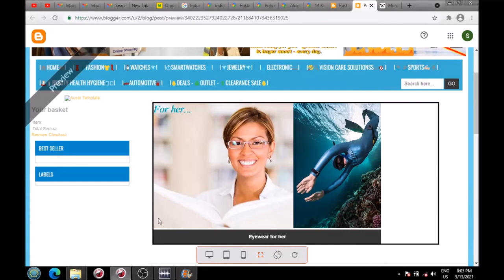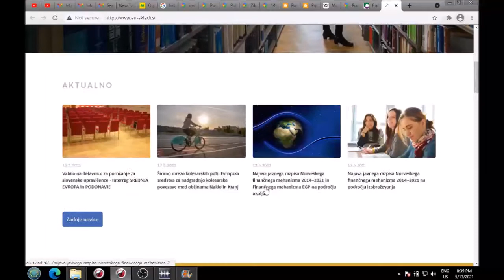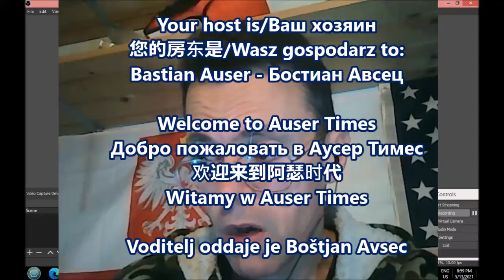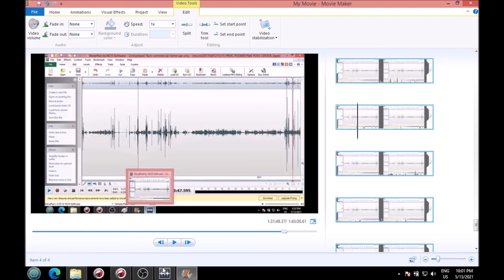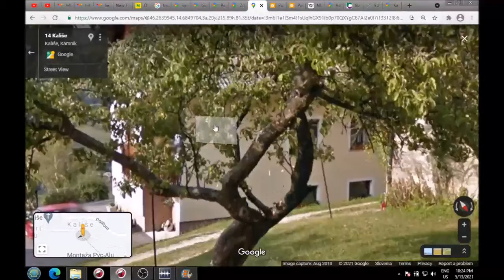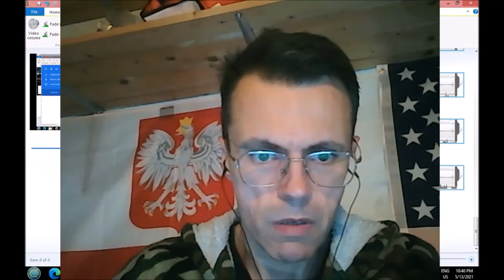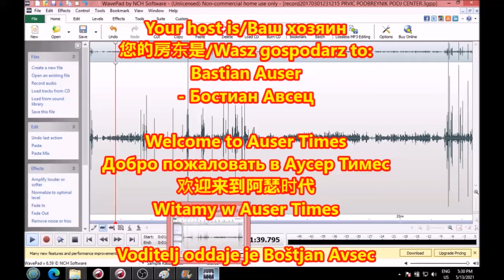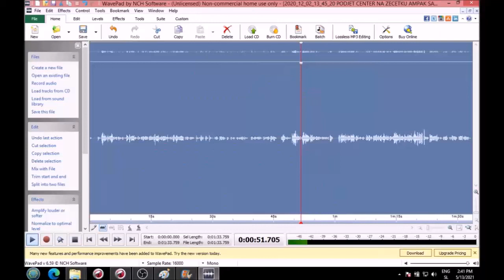How Buckingham palace antagonized me with forced unemployment in Slovenia via EU funds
Recognized and confirmed: Age of building, friendship of Vesna with girl participating informative self employment preparation program, Vesna admits to have been around building with friends for some time prior to official opening, Vesna recognized my knowledge of her husband(complete description of one) and his attempt to move to Novo mesto 10 years ago - open office in the business building. Recognized guy from Kamnik as from him having confirmation about house in the past and him performing the type of work for at least ten years.

Not confirmed but fact: Description of house and apartment building concerning guy from Kamnik city...possibility of Vesna's husband working at warehouse in Ljubljana during his college years as a warehouse/fork-lifter guy...Vesna's husband is construction engineer by profession.